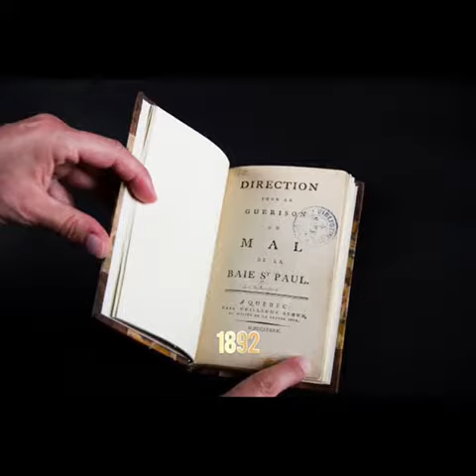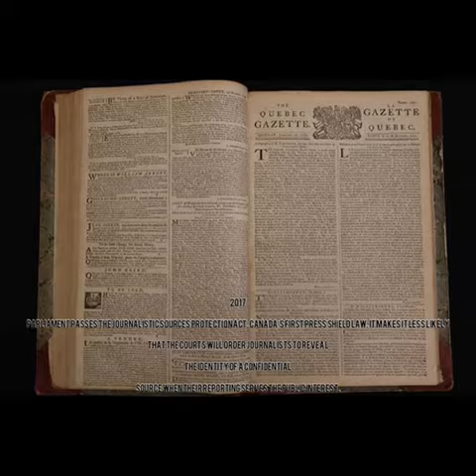Aniqa jamali Country Canada